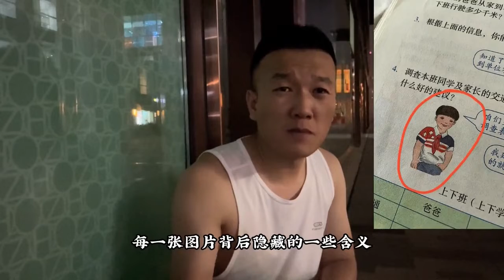年轻人评论小学数学教材插画事件，“太可怕，必须严惩！”【寻声纪】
小学数学教材插画事件太可怕，必须严惩！

哈喽大家好，我是寻声纪
亲身探访中国的每一个地方
记录每一个老百姓的心声
揭露所有人面临的困境
希望能够帮到大家~